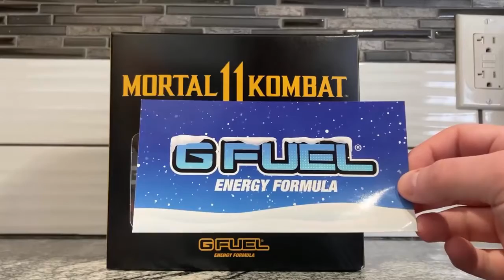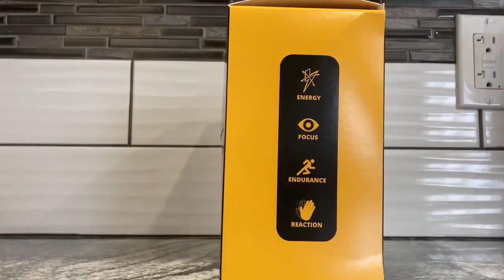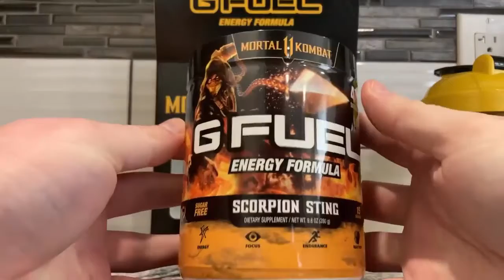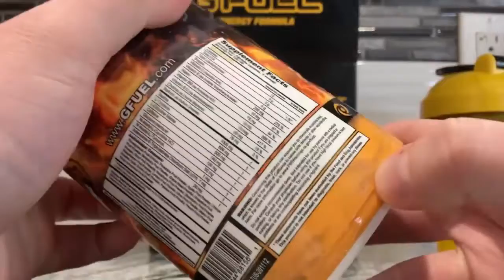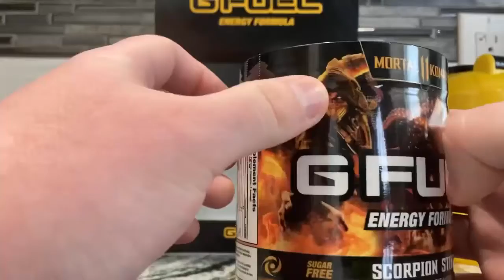Unboxing & Drink Reaction: G Fuel - Scorpion Sting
Scorpion Sting is one the two Mortal Kombat 11 flavors G Fuel released. I decided to get the Collectors box since I wanted a second shaker tumbler thing.